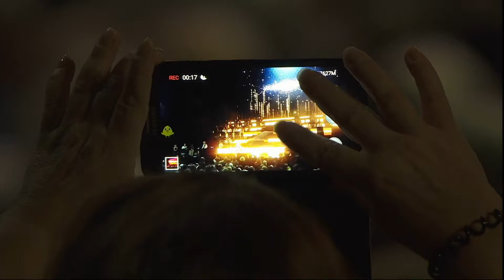Marco Paulo - Que pecado (qué pecado) - Live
Marco Paulo - Que pecado
Gravado ao vivo no Altice Arena (Lisboa) - 2019